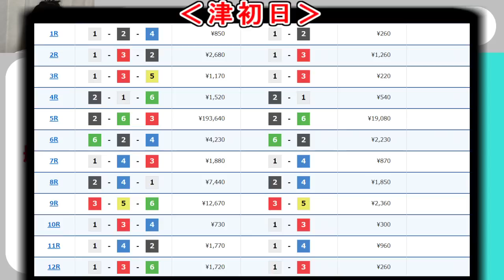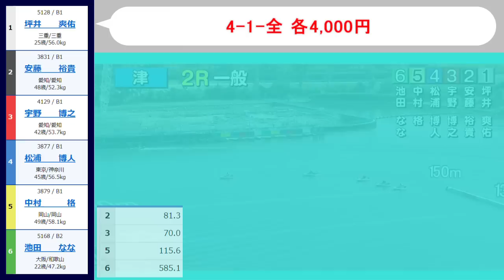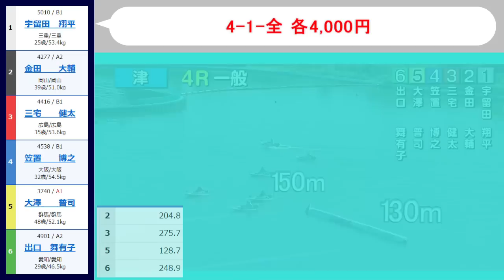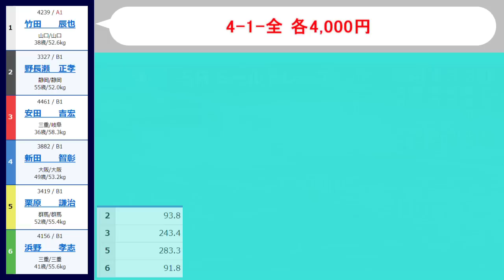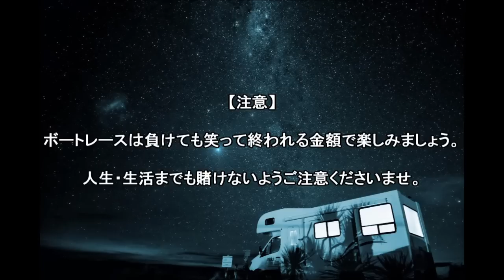【競艇・ボートレース】津第1R～5R「4-1-全」８万勝負！！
10月26日津5日目。